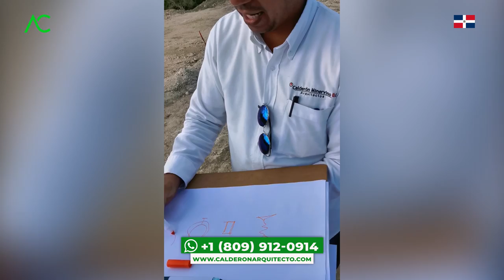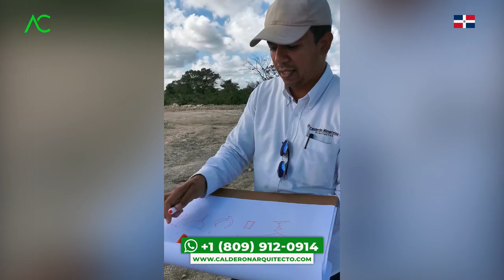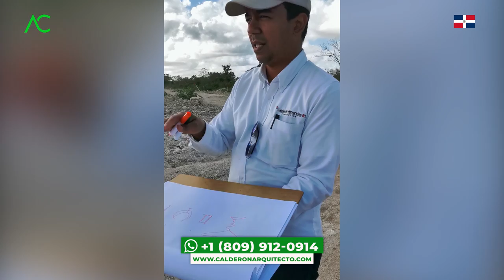🔴 ¡No te Equivoques! Recomendaciones para Construir una Piscina en Vista Cana | Arquitecto Calderon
¿Estás pensando en construir una piscina en Vista Cana? ¡No te equivoques y sigue nuestras recomendaciones para un proyecto exitoso! En este emocionante video, te daremos todos los consejos y trucos que necesitas saber para llevar a cabo la construcción de tu piscina de ensueño en este increíble destino.

Desde la elección del diseño y los materiales adecuados hasta la planificación del espacio y la implementación de las últimas tendencias en tecnología de piscinas, te guiaremos paso a paso a través de cada etapa del proceso. Descubre los secretos para lograr una piscina perfectamente integrada en el entorno de Vista Cana, maximizando su belleza y funcionalidad.

Además, te mostraremos los errores comunes que debes evitar durante la construcción de tu piscina. Aprende de las experiencias pasadas y evita contratiempos innecesarios, asegurando un resultado final de calidad y duradero.

No importa si eres un propietario de una vivienda en Vista Cana o un inversionista interesado en agregar valor a tus propiedades, este video es una guía imprescindible para lograr el éxito en tu proyecto de construcción de piscina. ¡No te pierdas estas recomendaciones clave que marcarán la diferencia entre una piscina promedio y una verdaderamente espectacular!

Prepárate para sumergirte en el fascinante mundo de la construcción de piscinas en Vista Cana. ¡Dale clic al video y descubre cómo hacer realidad tus sueños acuáticos con nuestras valiosas recomendaciones!

Que sueño más grande es cuando tenemos un terreno, que sabemos podemos construir una pequeña villa con una piscina, pero en el camino de decidir si construimos o no aparecen muchas dudas e incertidumbres, donde no sabemos en quién confiar para poder empezara construir, porque a veces en las personas que confiamos se aprovechan que no tenemos muchos conocimientos acerca de ello, porque lo único que queremos es nuestra casa y poder rentarla o en algún momento si queremos retirarnos, volver a nuestro país y estar tranquilos disfrutando lo construido.

Es por ello que, el Arquitecto Calderon nos da sugerencias para construir una casa, así poder tener más claridad de lo que de alguna forma de verdad queremos construir, de esta manera esas incertidumbres que muchas veces sentimos por no tener una buena guía serán convertidas en certezas.
1. Si necesitas un Presupuesto,

🔴 ¿Hablamos?
2. Agrégame a tus contactos de Whatsapp así:      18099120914
3. Si estás en E.E.U.U. o Europa me puedes escribir ahora estamos 24 horas online todos los días.
¿Necesita programa una cita online?